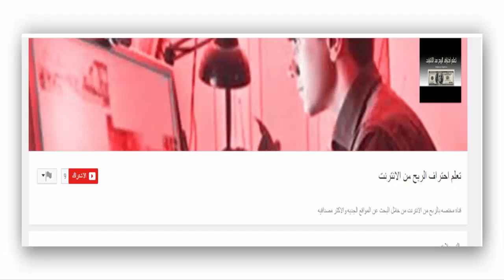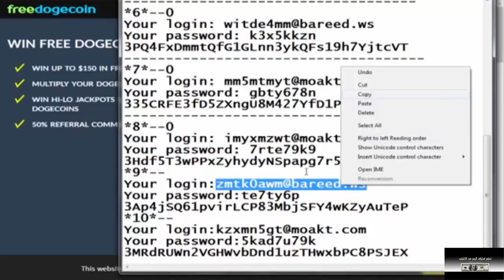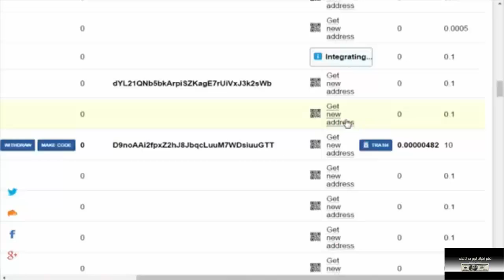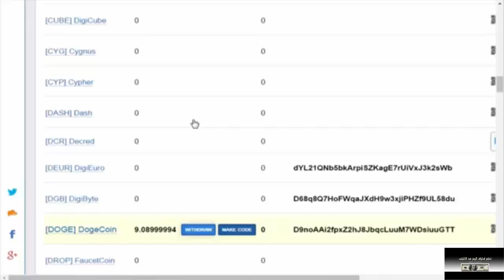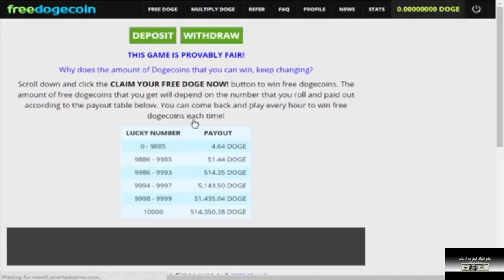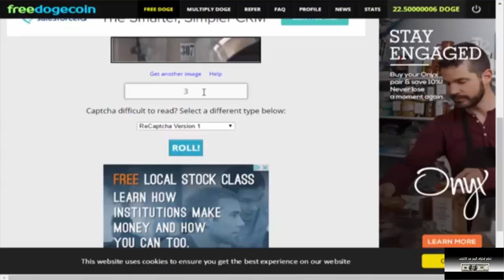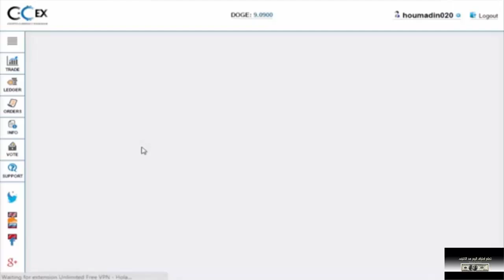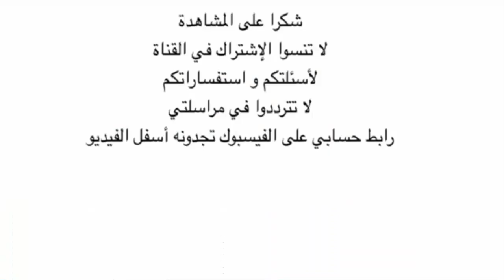إستراتيجية مضاعفة الأرباح في موقع freedoge وتحويلهم الى بتكوين من خلال موقع cex